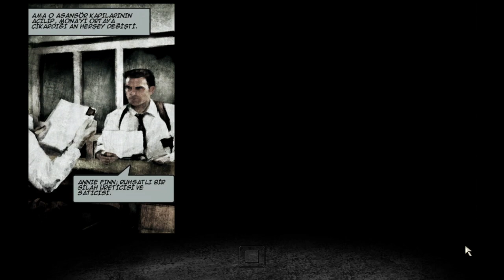Discover the Hidden Nostalgia in Max Payne 2: Bölüm 2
Merhaba arkadaşlar kanala ve videoya hoşgeldiniz birbirinden farklı oyun ve modlarla karşınızda olmaya devam edeceğiz umarım hoşunuza gider ve keyif alırsınız iyi seyirler diliyorum videoyu beğendiğiniz taktirde like atıp kanala abone olmayı da unutmayınız sevgiler.

Hello friends, welcome to the rest and the video. We will continue to present you with different games and modes. I hope you like it and enjoy it. I wish you a good time. Best regards.
Chivalry 2 - Battle with New Players and Game Modes (Full Match Gameplay)